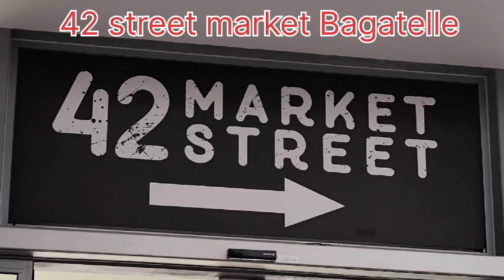Bagatelle Mall of Mauritius: This is the future of shopping! 42 Market Street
42 MARKET STREET | BAGATELLE MALL OF MAURITIUS 🇲🇺
     Bagatelle Mall of Mauritius has a diverse range of dining options, including restaurants, cafes, and fast-food outlets. The mall's food court also has multiple vendors, offering a variety of cuisines. Whether you're in the mood for a quick bite or a leisurely meal, you're sure to find something to suit your taste at Bagatelle Mall. The mall is a popular destination for both locals and tourists, and has become a landmark in Mauritius.